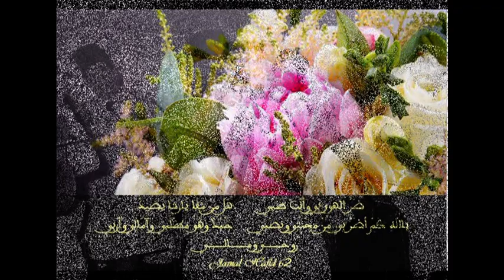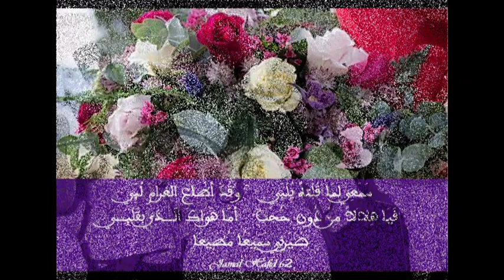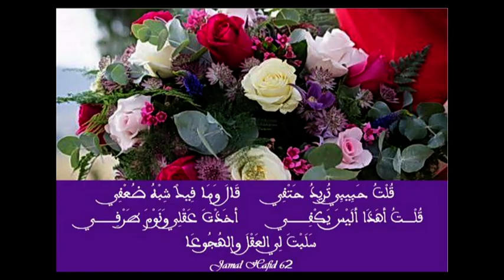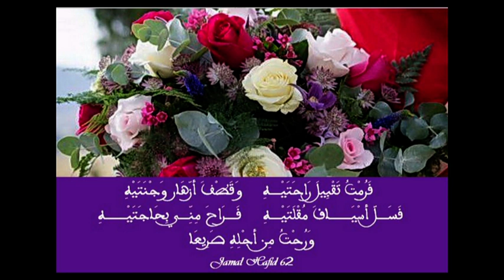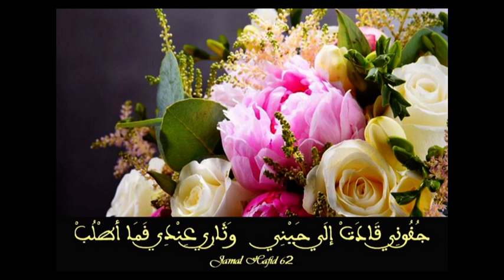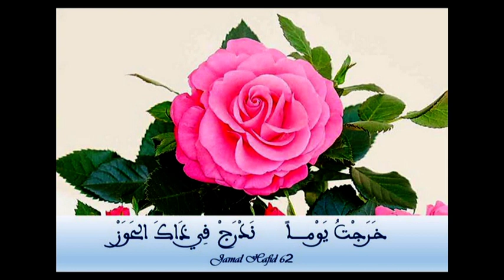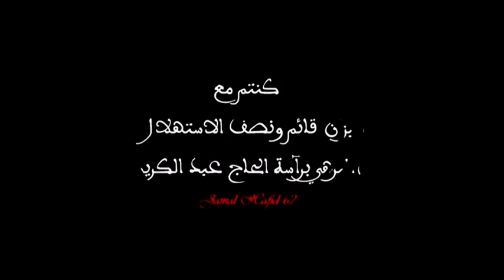Répertoire Jamal Hafid 62 - ميزان قائم ونصف الاستهلال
جوق البرهي برآسة الحاج عبدالكريم الرايس